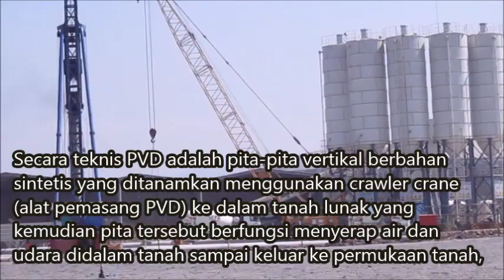Progres Kereta Cepat Jakarta Bandung - Stasiun Tegalluar Sabtu 3 Agustus 2019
Progress Kereta Cepat Jakarta Bandung - Stasiun Tegalluar Sabtu, 3 Agustus 2019

Construction of Jakarta-Bandung high-speed railway

Update proyek kereta cepat Jakarta Bandung.
Dari Stasiun Tegalluar Kabupaten Bandung

Kereta Cepat Jakarta Bandung Akan Tersambung Hingga Bandara Kertajati

BANDUNG, (PRFM) - Gubernur Jawa Barat, Ridwan Kamil memastikan kereta api cepat akan menjadi moda transportasi menuju Bandara Internasional Jawa Barat (BIJB) Kertajati, Majalengka. Jika tidak ada aral melintang, pembangunan kereta api cepat ini dibangun mulai 2021.

Emil sapaan akrabnya menuturkan, setelah pembangungan kereta api cepat Jakarta-Stasiun Tegalluar (Bandung) rampung pada 2021. Maka tahap selanjutnya adalah kereta cepat Stasiun Tegalluar-BIJB Kertajati.

“Urusan kereta sudah diputuskan itu kereta api cepat, tahap 1 adalah Jakarta-Tegalluar, setelah 2021 tahap 2 itu adalah Tegalluar-Kertajati,” ujar Emil di Kantor Harian Umum Pikiran Rakyat, Bandung, Kamis (1/8/2019).

Selain memangkas waktu tempuh menuju Bandara Kertajati, Emil menegaskan anggaran pembangunannya akan lebih murah dan tidak perlu melakukan pembebasan tanah karena menggunakan lahan dari Tol Cileunyi-Sumedang-Dawuan (Cisumdawu) yang juga ditargetkan rampung akhir 2020.

“Akan jauh lebih murah karena sudah tahu teknologinya, ngga usah pembebasan lahan lagi karena melipir jalur Cisumdawu langsung sampai,” imbuhnya.

Terkait Tol Cisumdawu, ia mengungkapkan pemerintah pusat akan mengakselerasi pembangunannya dengan mengambil alih proyek jika pihak swasta tidak mampu mengerjakan lebih cepat. “Cisumdawu dikebut, kemungkinan akan diambil alih lebih maksimal oleh Kementerian kalau swasta yang mengerjakan masih lambat, saya sampai hubungi kepala pengadilan tinggi untuk percepatan pembebasan lahan tanah di Cileunyi,” ucapnya.

Emil mengaku pihaknya optimistis ketika berbicara masa depan BIJB Kertajati. Sebab berbagai isu negatif yang terjadi saat ini hanya masalah waktu saja. Ia menjelaskan, bandara-bandara baru lainnya di Indonesia juga memang butuh waktu dua sampai lima tahun untuk bisa beroperasi maksimal, sedangkan BIJB baru menginjak usia satu tahun.

“Saya orangnya optimis, kalau ada negativtias itu masalah waktu. Kalau mau fair, perbandingan kecepatan bandara baru di seluruh Indonesia itu butuh waktu ada yang dua sampai lima tahun.  Jadi mimpi besar ini sedang berprogres dan keputusan sudah sangat strategis,” pungkasnya.

Direktur Utama PT. Kereta Api Cepat Indonesia China, Chandra Dwiputra mengatakan dari 13 tunnel (terowongan) baru ada 1 yang tembus untuk tahun ini.

"Sekarang kan proyek ya kita sudah dapet 23%. Jadi masih on the track kemudian kalau yang tunnel kita punya 13, yang udah tembus 1. Mudah-mudahan tahun ini ada satu lagi tembus. Yang banyak tembus tahun depan," ucap Chandra Dwiputra di Hotel Aryaduta, Bandung (5/7/2019).

Chandra meyakinkan bahwa dari 142,3 KM trase kereta cepat, sudah ada 140 titik yang sudah dimulai pekerjaanya secara serempak pada titik yang tidak memerlukan relokasi.

Dari 142,3km, lebih dari 50% atau sekitar 83 km struktur konstruksi proyek keretacepat Jakarta - Bandung terdiri dari konstruksi elevated dan bridge.

Konstruksi elevated terpanjang terbentang sepanjang 36km mulai dari Kabupaten Bekasi hingga Kabupaten Karawang.

Struktur ini memiliki sedikitnya 45 continuous beam dengan bentangan continuous beam terpanjang 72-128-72. Separuh dari struktur elevated terpanjang ini akan tersambung di akhir 2019.

Sebanyak 2.078 box girder untuk melengkapi struktur elevated akan disuplai oleh tiga casting yard Kereta Cepat Jakarta Bandung yang salah satu diantaranya merupakan terbesar di Indonesia.